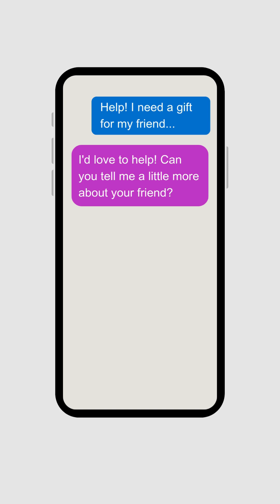SLMs vs. LLMs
Understanding the requirements of where your model needs to run – from the cloud, at the edge, or on a mobile device - can help you decide whether you need a Large or Small Language Model. SLMs are more compact and efficient, making them ideal for applications where computational resources are limited. Check out the resources below for ideal applications for SLMs. 👇